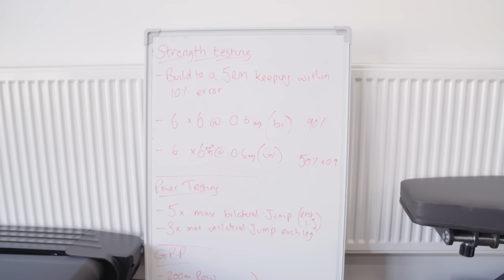Special Forces | Tactical Athlete Training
I visited Coach Mike Chadwick's Red On Performance Centre to see the evolution of tactical athlete training. We breakdown the critical ingredients of modern day tactical athlete training.

Written and produced by The Natural Edge & Palpa Films